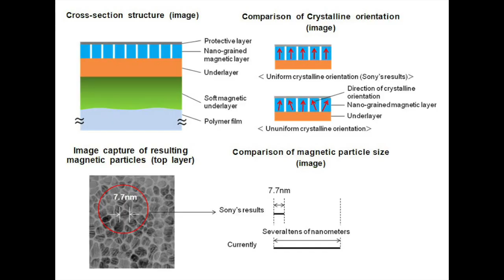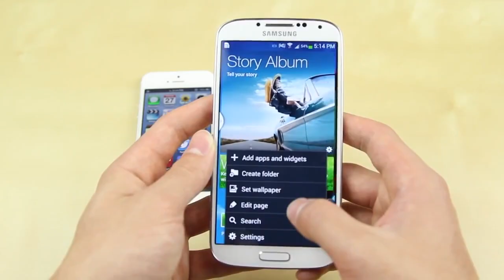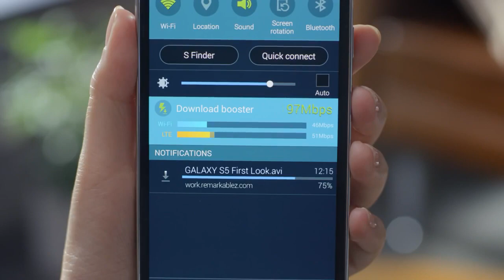Cintas magnéticas de Sony, Nokia en automóviles y Samsung pierde contra Apple - OMG! Express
Sony dice que puede guardar en nueva generación de cintas magnéticas lo que harían 3700 Blu-Ray, hoy. Estas cintas podrían almacenar 185 TB de información.

Nokia, ahora que ya no hace más teléfonos, se enfoca en sus nuevos negocios. Su producto estrella de geolocalización "Here" va en camino a conquistar el mundo automotriz y así integrarlo a vehículos tal como lo hace Apple con su CarPlay.

La guerra por patentes que tiene Samsung y Apple desde el 2011 parece no terminar nunca. Ahora el jurado de la corte federal de San José dijo que la surcoreana deberá pagar 119,6 millones de dólares.